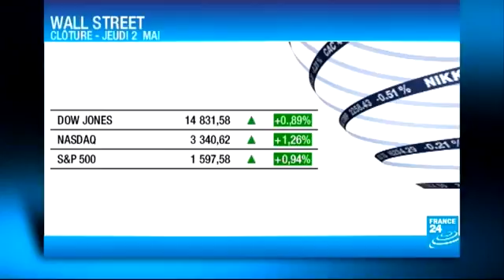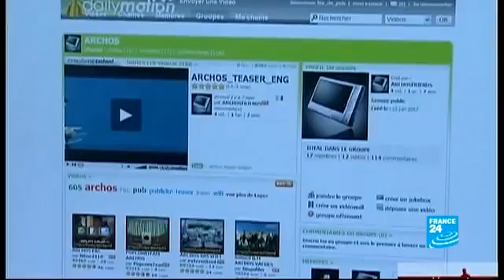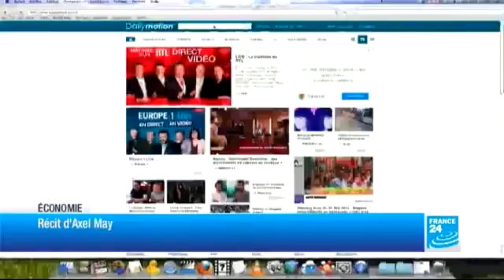FRANCE 24 JT de l'éco - 02/05/2013 JT DE L'ÉCO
Pour tout savoir sur l'actualité économique du jour, le cours des principales devises mondiales et tous les mouvements dans la planète-finance.
Nos derniers articles d'économie internationale: